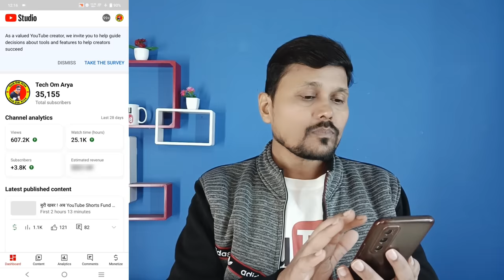Yt Studio Survey New Update | Take The Survey Notification | YouTube New Update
Doston youtube studio app me take the survey ka notification update aaya hai, aur maine full explain karke bataya hai ki yt studio me take the survey ka notification jo mila hai yah kya hota hai/ ishka kya matlab hai aur aap apne youtube channel par take the survey kaise karenge
i hope video apko jarur pasand aayegi.